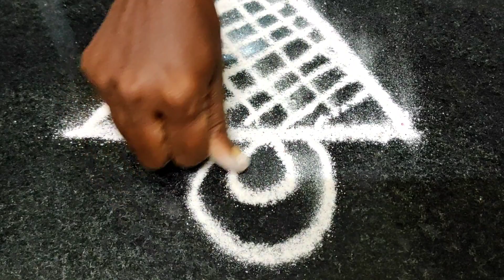Small Rangoli | 27 May 2023